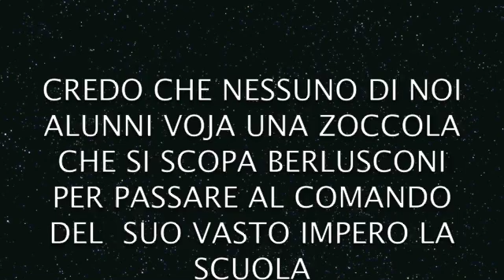DICIAMO NO ALLA GELMINI !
quella puttana